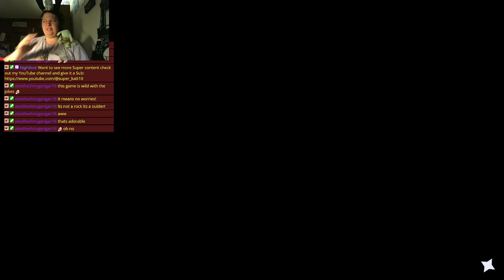Daisy's Home Everyone! Let's Party In Style!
I decided to play Dreamlight Light Valley on stream to see the recent update. This is my personal playthrough so things will be different than the last time I put a dreamlight valley stream. Enjoy the vod!